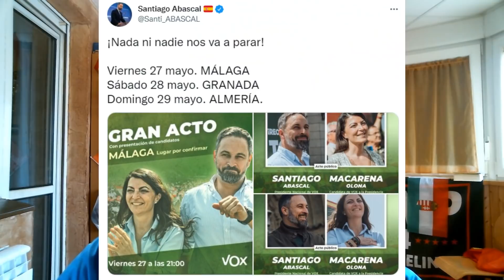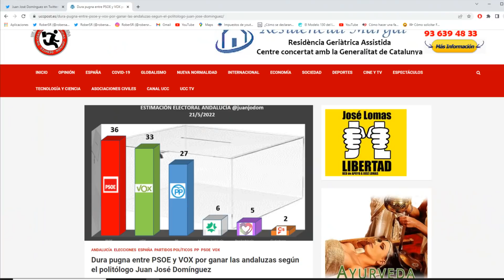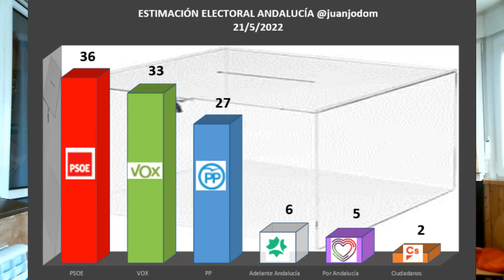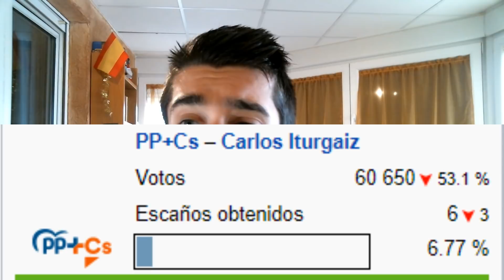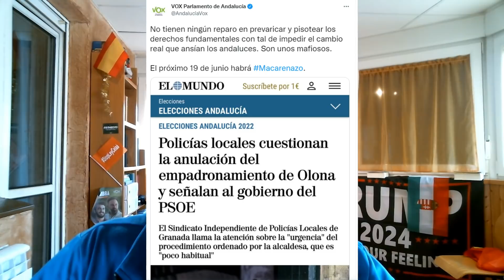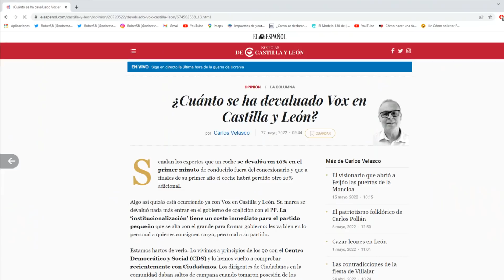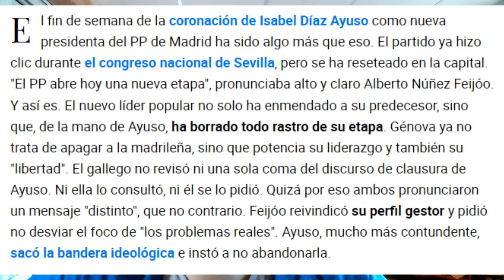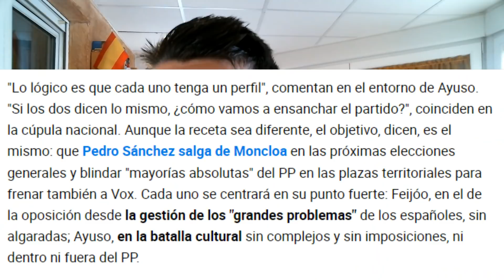¡VOX CRECE A SER PRIMERA FUERZA EN ANDALUCÍA, FEIJÓO BUSCA FRENAR A ABASCAL Y OLONA RETRATA AL PSOE!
Bienvenidos a RoberSR!!! Nuevo vídeo en el canal comentando el último sondeo publicado para las elecciones autonómicas de Andalucía, que refleja un continuo crecimiento de VOX que sería segunda fuerza política. Las elecciones las ganaría el PSOE y el PP no llegaría a 30 diputados. Además, veremos como Feijóo quiere frenar el ascenso de la formación de Abascal y los últimos retratados de Macarena Olona al PSOE tras la anulación de su empadronamiento. Todo esto y mucho más en el vídeo de hoy!!!